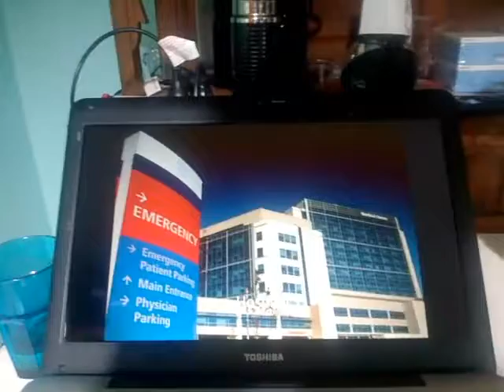En la Ciudad Flashcards Little Angel